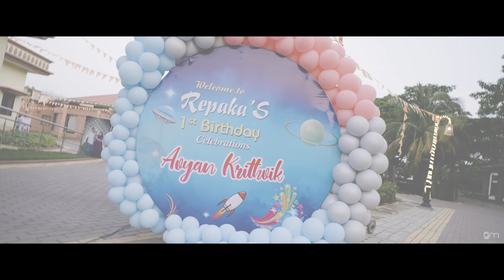Avyan"s 1st Birthday Highlights 4k II || A&M Events and Photography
Photography : A&M Events & Photography

in this video, a&meventsandPhotography Presents you the Best Cinematic Birthday Highlight of Charming Kid Avyan's 1st Birthday Celebration.